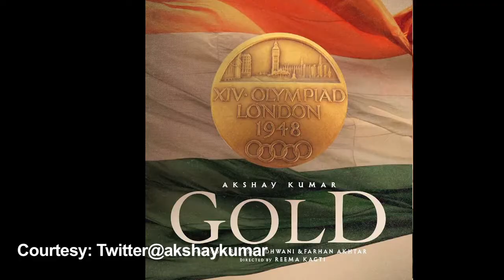Watch Out: Akshay-Ranveer-Shraddha in a Sports Battle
Looks like sports has become the new favourite genre of film making for all the movie makers as the coming year will witness some amazing biopics of our sports legends reminisced by talents in Bollywood.